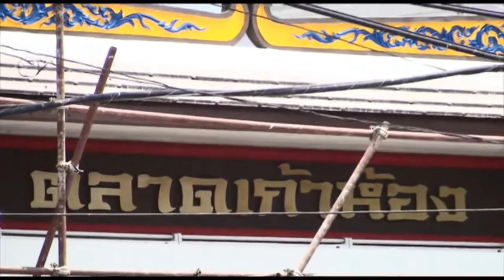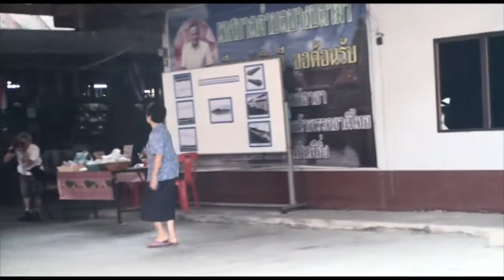RPST Suphanburi Trip [location.1 ตลาดเก้าห้อง]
ทริป สุพรรณบุรี วันที่ 6 มีนาคม 2554
จัดโดย สมาคมถ่ายภาพแห่งประเทศไทย ในพระบรมราชูปถัมภ์